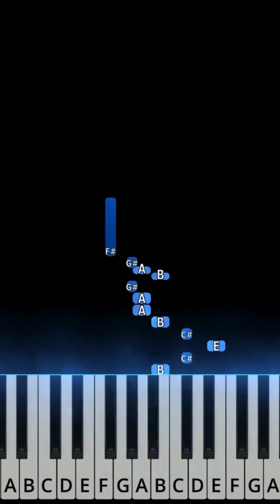Ekadantaya Vakratundaya piano tutorial (fast + slow tempo)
00:00 fast tempo
01:15 slow tempo